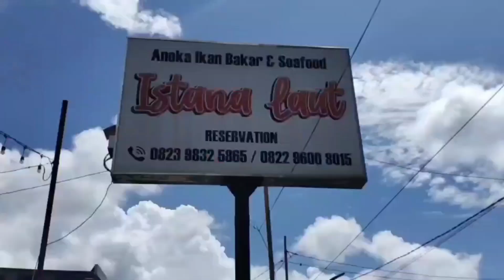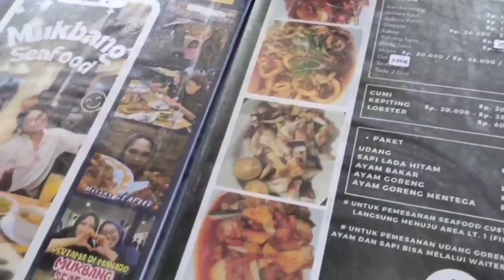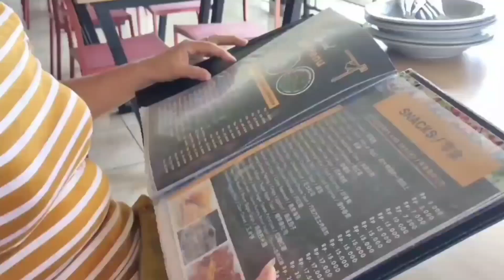𝗠𝗔𝗞𝗔𝗡 𝗦𝗜𝗔𝗡𝗚 𝗚𝗥𝗔𝗧𝗜𝗦 𝗗𝗜 𝗥𝗘𝗦𝗧𝗢𝗥𝗔𝗡 𝗜𝗦𝗧𝗔𝗡𝗔 𝗟𝗔𝗨𝗧 𝗕𝗢𝗨𝗟𝗘𝗩𝗔𝗥𝗗 𝗗𝗨𝗔 𝗠𝗔𝗡𝗔𝗗𝗢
𝗠𝗔𝗞𝗔𝗡 𝗦𝗜𝗔𝗡𝗚 𝗗𝗜 𝗥𝗘𝗦𝗧𝗢 𝗜𝗦𝗧𝗔𝗡𝗔 𝗟𝗔𝗨𝗧 𝗗𝗔𝗣𝗔𝗧 𝗧𝗥𝗔𝗞𝗧𝗜𝗥 𝗢𝗟𝗘𝗛 𝗕𝗢𝗦 𝗗𝗔𝗡𝗜𝗘𝗟

Restoran ini letaknya di Jalan Boulevard 2 Kota Manado.